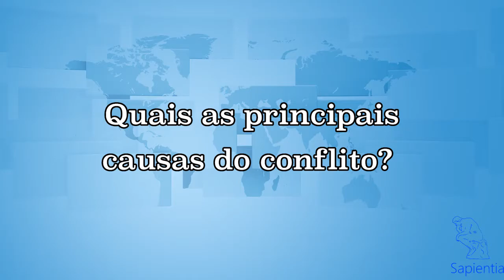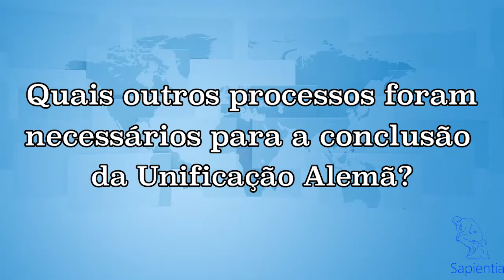[3 Perguntas] Guerra Austro-Prussiana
A Guerra Austro-Prussiana, importante marco na história do Estado Alemão, completa 150 anos em 2016. Neste vídeo, o professor de História Mundial do Curso Sapientia, Filipe Figueiredo, comenta alguns pontos fundamentais sobre esse conflito.

1) Quais as principais causas da guerra?
2) Como a guerra impactou o processo de formação do Estado alemão?
3) Quais outros processos foram necessários para a conclusão da Unificação Alemã?